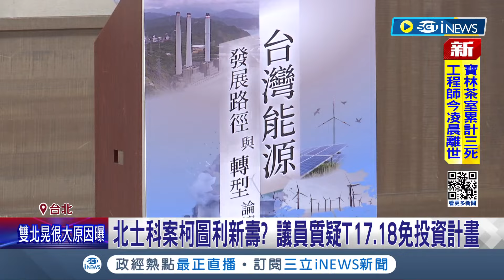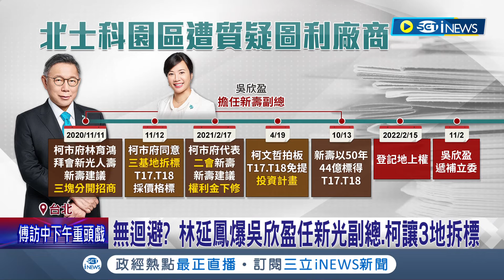北士科案柯圖利新光人壽? 議員質疑T17.18免投資計畫 林延鳳爆吳欣盈任新光副總.柯讓3地拆標 柯文哲喊"不用打了" 柯:老公務員怎會不懂│【台灣要聞】20240427｜三立iNEWS